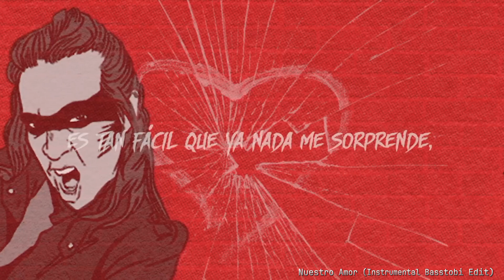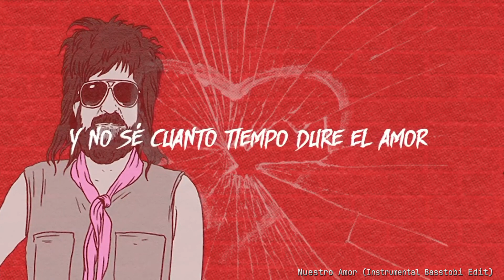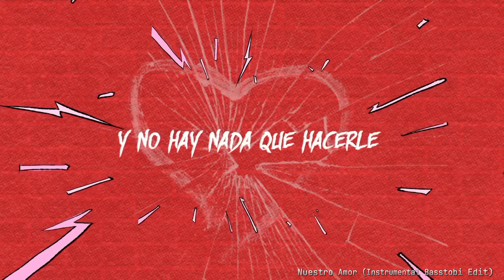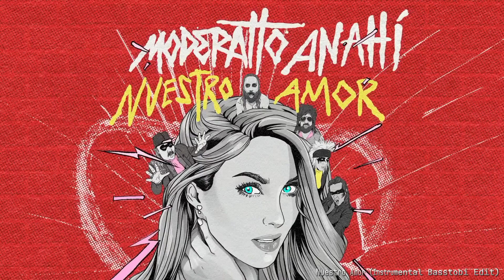Nuestro Amor|Instrumental-Basstobi Edit